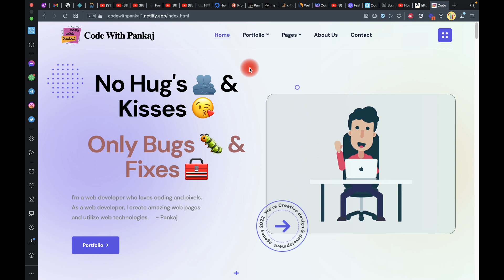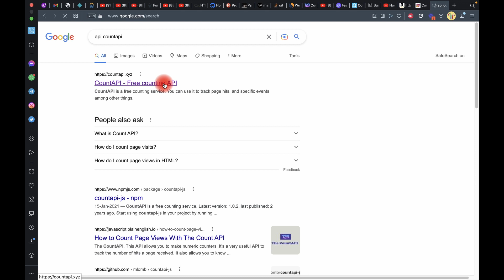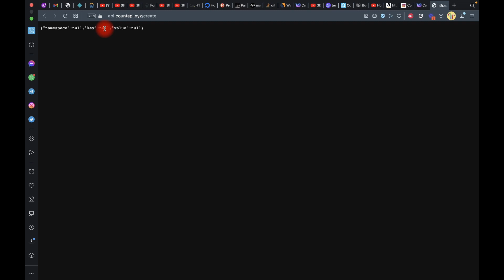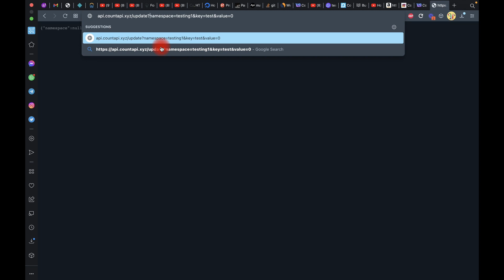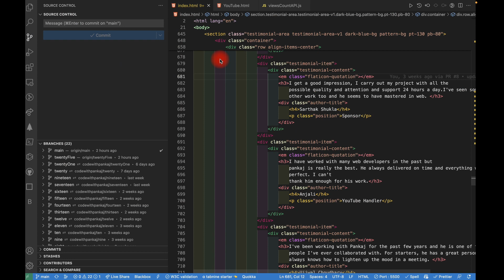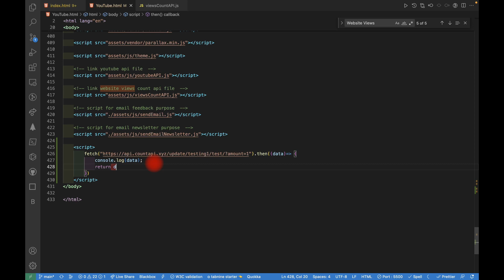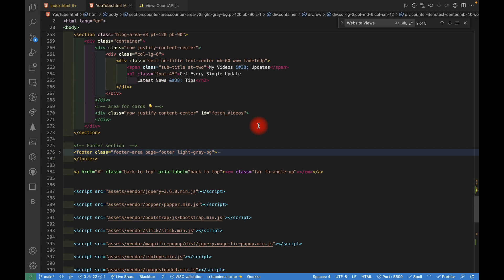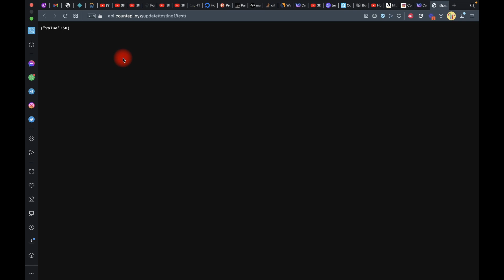Total Website View - Add Counters in Webpage/Website - Get Info about every user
Learn how to add a counter to your website/webpage so that you can keep track of all views;

Notes 👇
1. create

2. update

Our channel is about Coding. We cover lots of cool stuff such as Programming Languages, Competitions, and Challenges